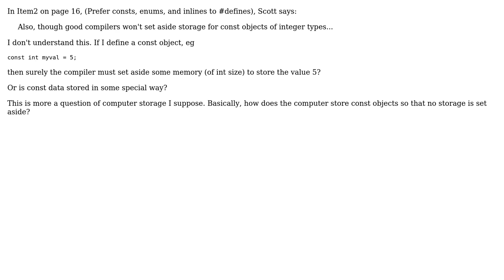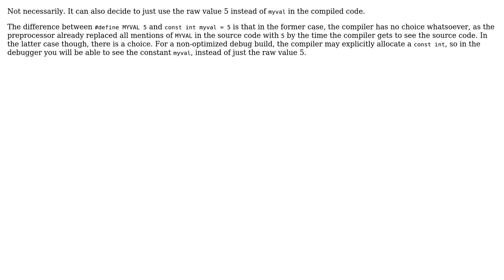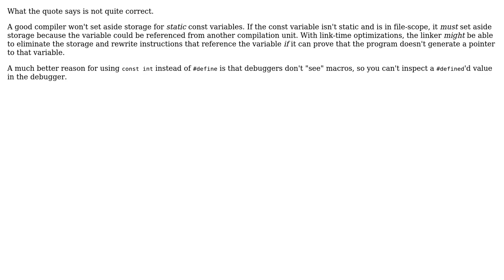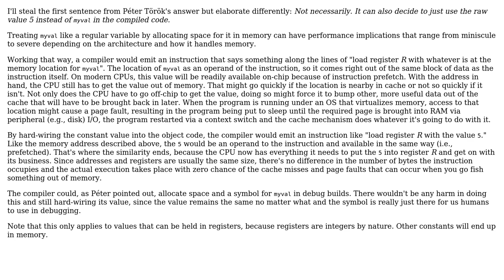Software Engineering: How does const storage work? (Item 2, Scott Myers Effective C++)?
With thanks & praise to God, and with thanks to the many people who have made this project possible! | Content (except music & images) licensed under CC BY-SA | Music | Images & others | With thanks to user zvrba user user619818 user Sergey Kalinichenko user Peter Torok user gnat user Dibbeke user Blrfl user Bill Door and the Stack Exchange Network Trademarks are property of their respective owners. You are responsible for your own actions.